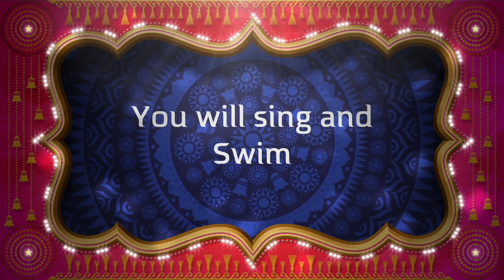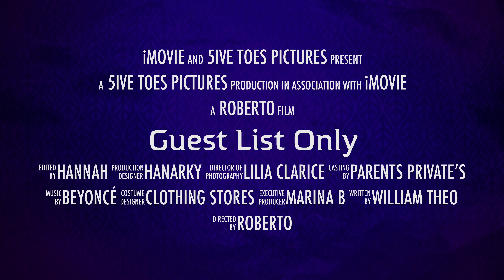Guest List Only